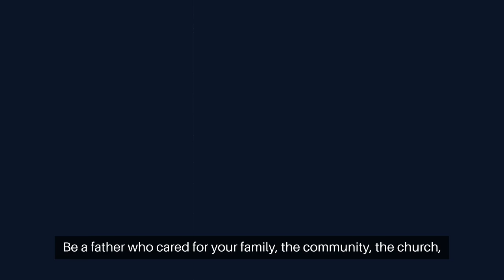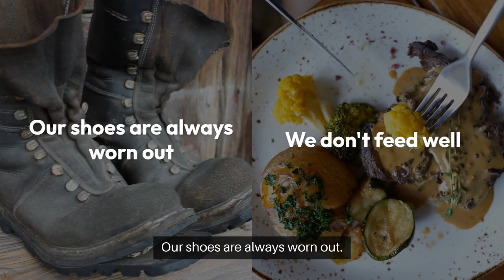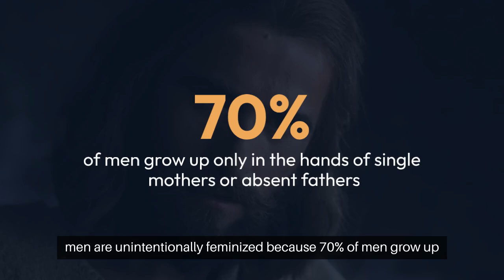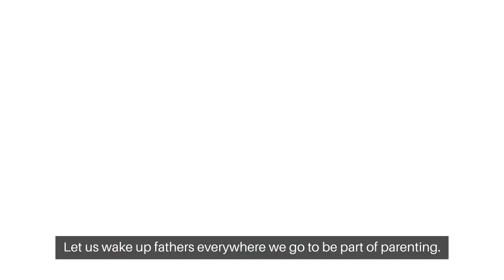FATHERHOOD IN OUR TIME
What every father needs to know about raising his children and the consequences of missing out.